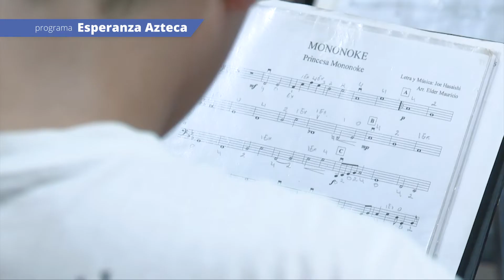5 programas sociales que le interesan a todo guatemalteco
(Videos de programas: cortesía de Fundación Azteca, producción y postproducción: Melissa Menéndez, George Rojas/ Soy502)